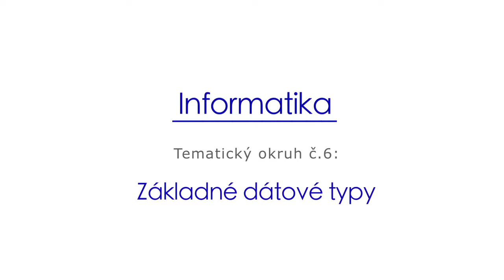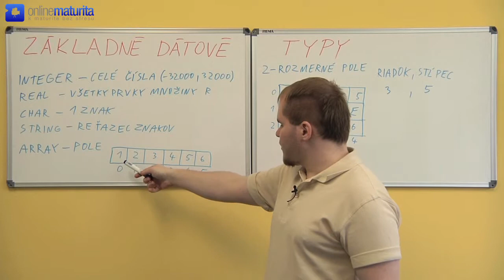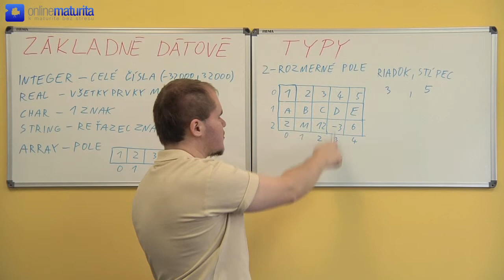Informatika - Téma č.6: Základné dátové typy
Potrebujete doma prebrať stredoškolské učivo a maturitné otázky?
Onlinematurita.sk je 12 maturitných predmetov prezentovaných stredoškolskými profesormi vo viac ako 300 video lekciách.
Created and music copyright purchased by R.Hutira at Luckstock.com